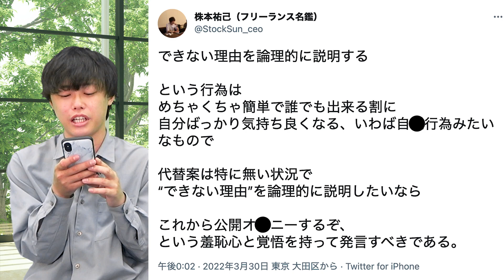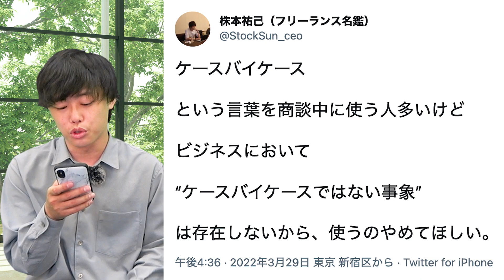若手のビジネスマンがやりがちなイタイ発言｜vol.1187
・StockSunへの問い合わせはこちらから